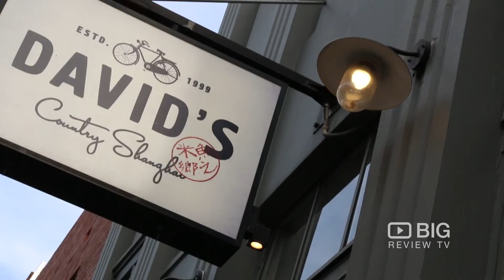David's Restaurant a Restaurants in Melbourne serving Chinese Food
Bringing people together through food in an informal but tranquil atmosphere here at David's Restaurant. Serving unfussy food bursting with tastes of the real Shanghai.

David's Restaurant
4 Cecil Place Prahran Melbourne VIC Australia 3181